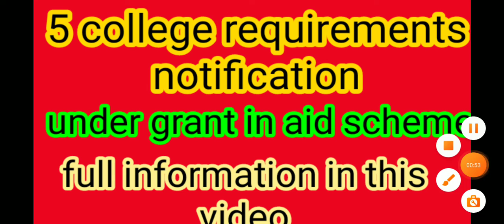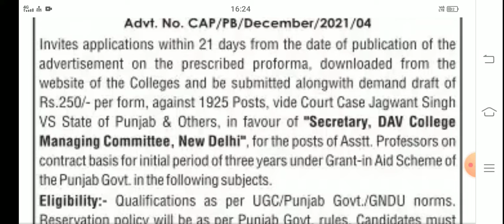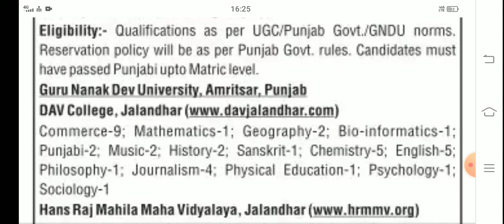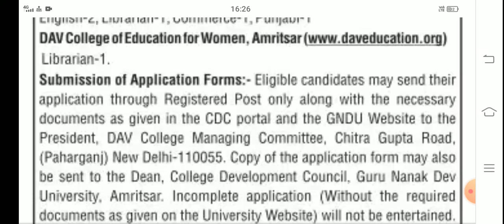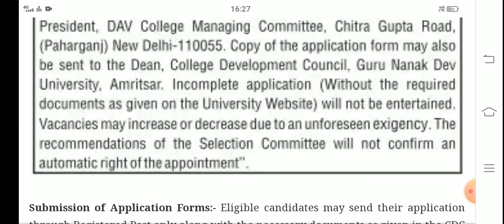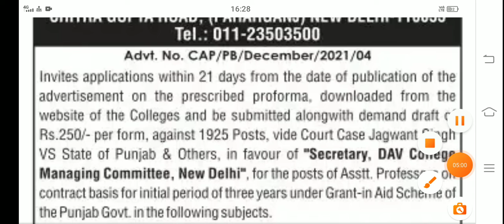5 college requirements notification under govt grant in aid scheme#